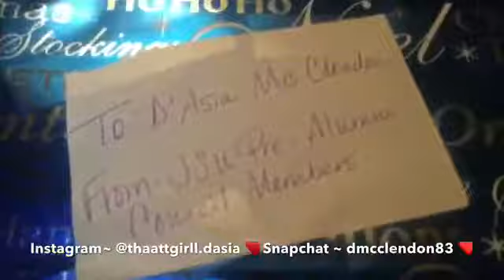Updating Y’all On What’s Been Going On 😘💋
I love y’all guys so much 🥰 keep keeping up with me 😘 more good content is going to be dropping 🎁